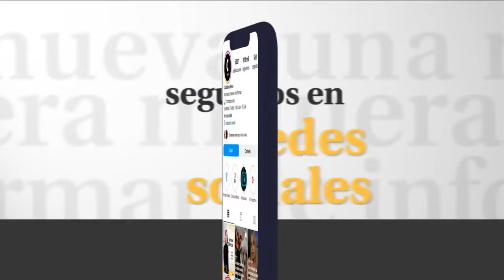Alberto Fernández acusado de violencia de género: el revuelo político y judicial en Argentina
La Dra Carolina Jacky especialista en perspectiva y violencia de género
El expresidente Alberto Fernández enfrenta una denuncia por violencia de género presentada por su expareja, Fabiola Yáñez. Aunque él niega los cargos, la Justicia ha encontrado evidencias de maltrato.
La Dra Carolina Jacky especialista en perspectiva y violencia de género cuenta que el caso ha generado controversia y se analiza en el contexto político y judicial de Argentina.

Seguinos en:
 / ciudadanonewsok
 / ciudadano_new